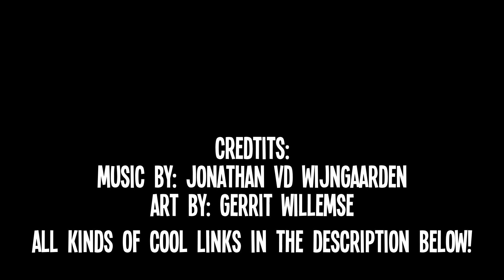Modern God - art process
This illustration was part of a challenge to draw a modern day god.